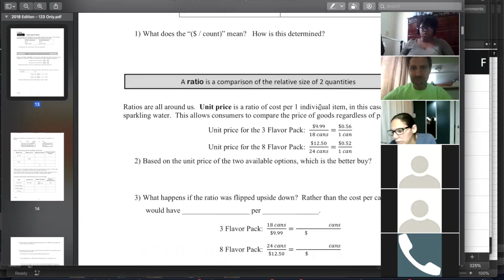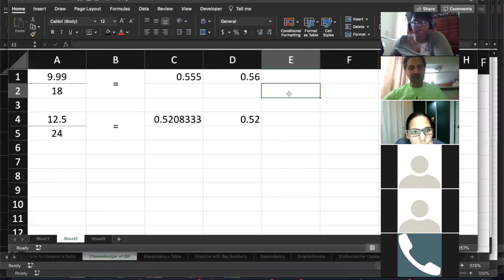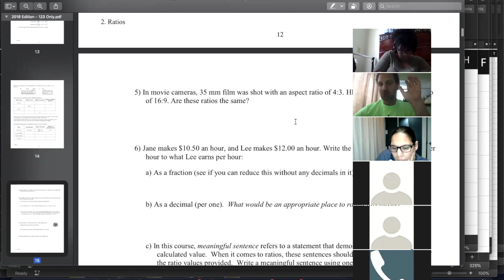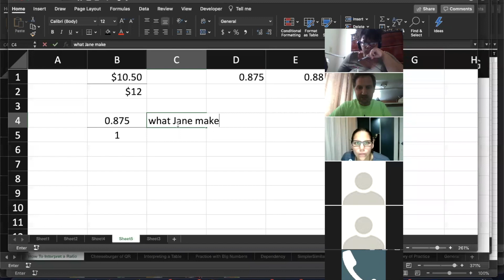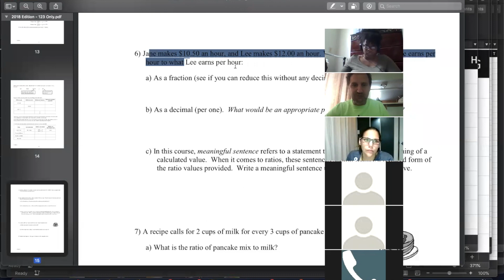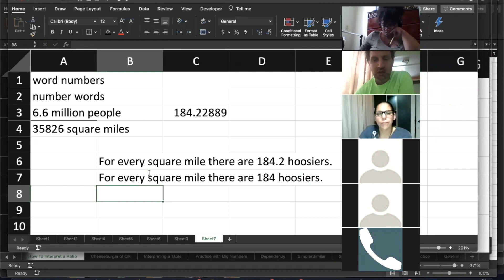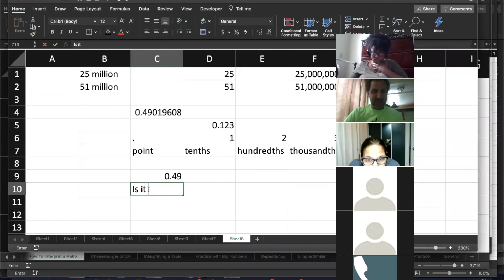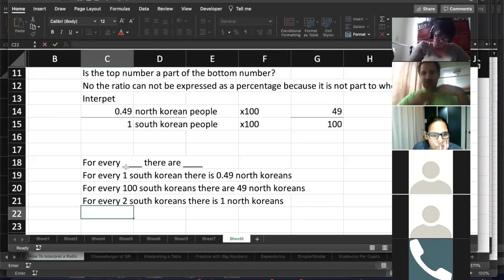Section 2 How to Work With Ratios